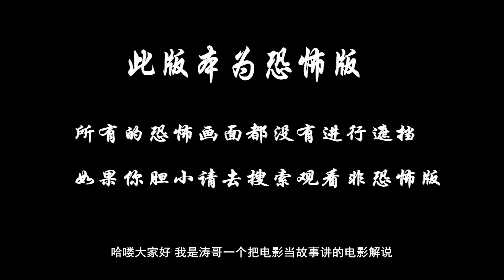分分钟看电影：几分钟看完加拿大恐怖电影《让我来为你收尸》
男主有一份简单的工作：让尸体消失。这不是他喜欢甚至不想做的事，但由于情况超出他的控制，他在乡下的小农舍已经成为附近城市和帮派有关的谋杀案受害者的垃圾场。